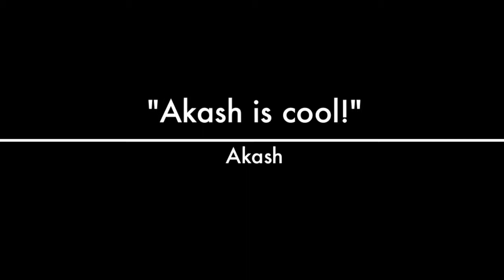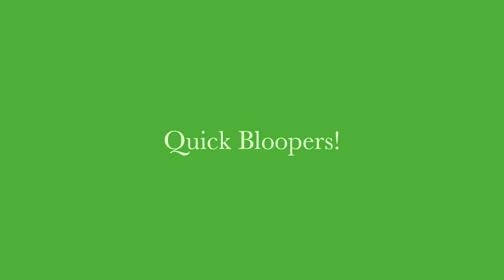ESWA Bylot Official Movie Trailer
Science project for Mrs. Beachy's Earth Science class! Sorry for choppy scenes. We were improvising and made MANY mistakes!

Cast: Mary Kate played by Wesley Figg
         Ashley played by Ella Testin
         Dogniss Everdeen played by Stephanie Olson
         George Costanza played by Akash Raje